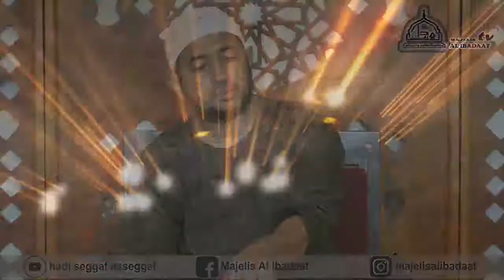Ihya' Ulumuddin 25 Januari 2021